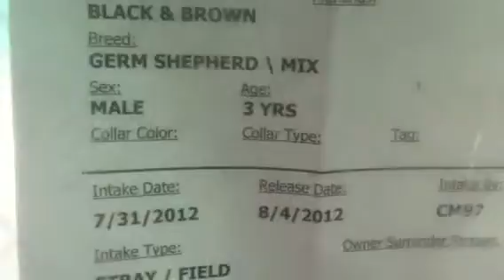8-4 223650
TD